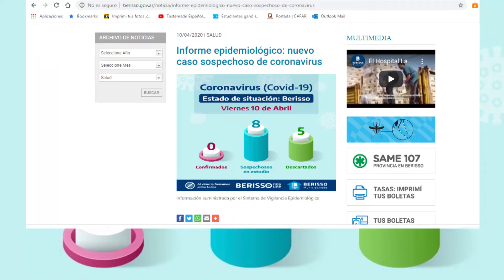Quedate en Casa